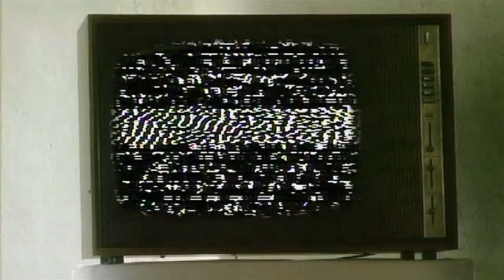Saxon Back on the streets